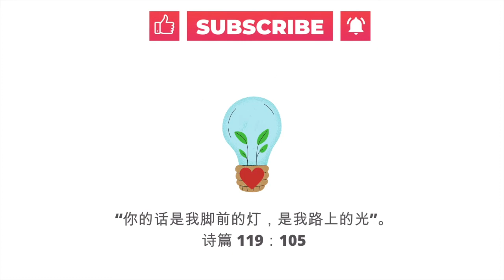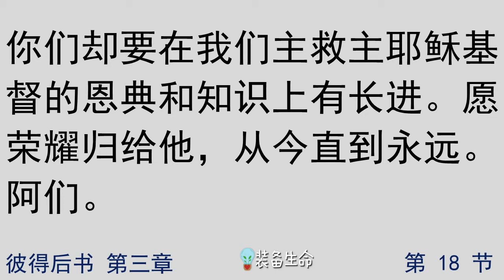圣经阅读 - 彼得后书 1-3 章 l 彼得后书全书